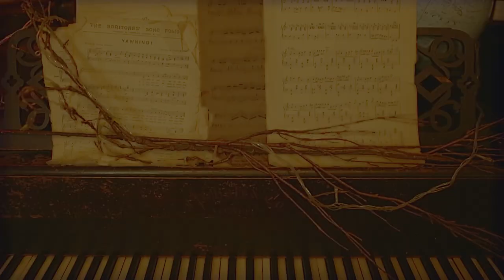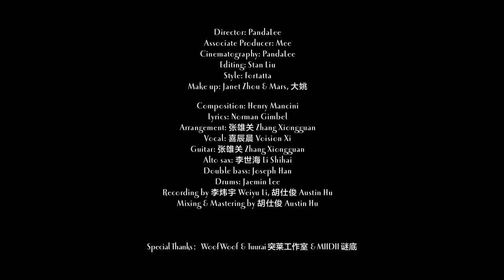Little Happiness Group - Slow Hot Wind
composition by Henry Mancini
lyrics by Norman Gimbel
arrangement by Zhang Xiongguan